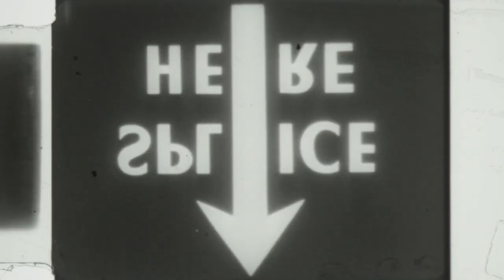Sunset Boulevard in Concert - at Home Trailer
The reviews are in for our latest Made at Curve production, Sunset Boulevard in Concert - at Home!

We've already received some raving reviews, check them out in our brand new trailer.

Don't miss your chance to join us on the Boulevard.
Now streaming until Sat 9 Jan | Household Tickets £20